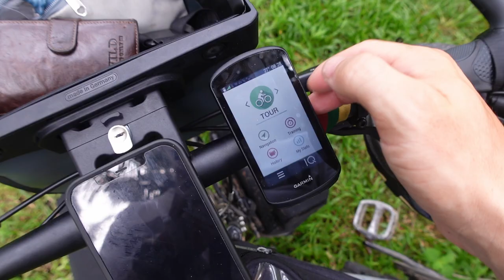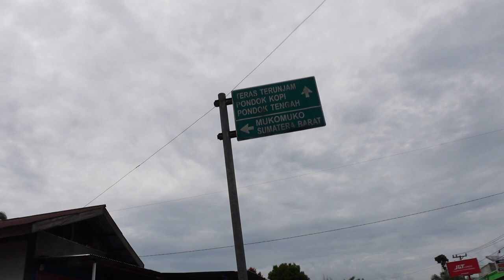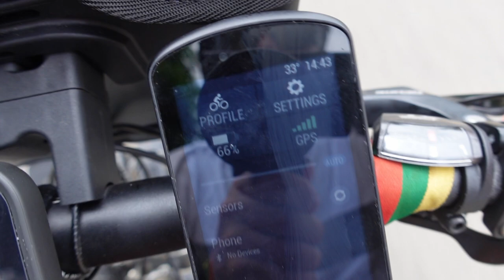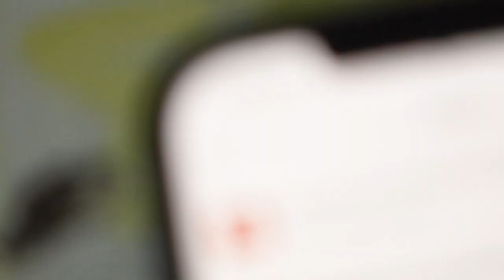Policijos reklama | Kokosinis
Ačiū!

Music of this video:
ES_Hear Your Call - North Sphere copy
ES_In This Rush (Instrumental Version) - Johan Glossner
ES_Liar - SOAP! copy
ES_Spacemoons - Justnormal